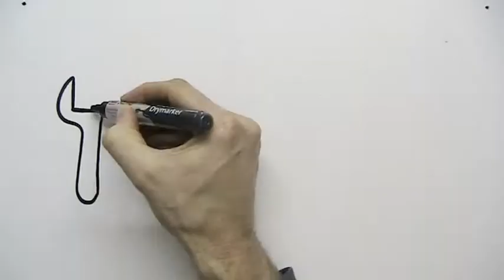MOT Portsmouth - your Local Portsmouth MOT Centre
MOT Portsmouth. Are you looking for a reliable, honest, value for money MOT test centre in Portsmouth? Our test centre offers a fast same day service, we can book you in and issue you with an MOT certificate while you wait. We are fully certified, and adhere to all industry standards and our MOT test mechanics are fully trained and qualified. We check brakes, exhaust, windscreen, tyres, fluids, suspension and much more to ensure that your car is safe and roadworthy. We offer the best price in Portsmouth and the best MOT service in the area.